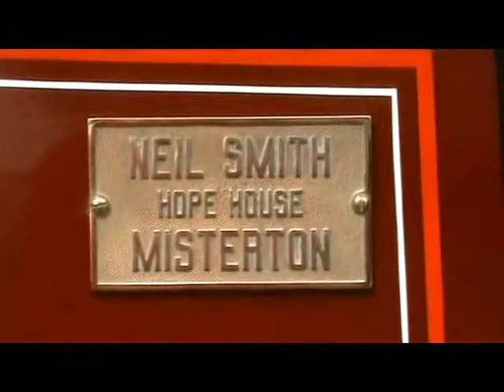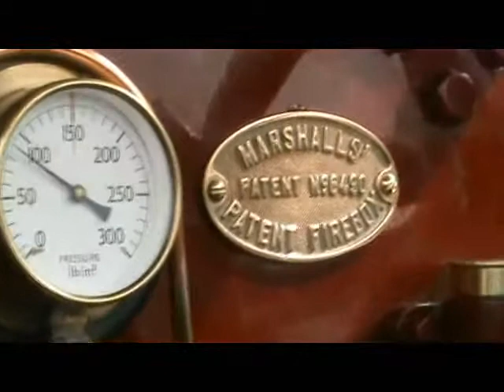Marshal Roller at STL 2013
A Marshal steam roller visiting Steam Toy Lincs 2013